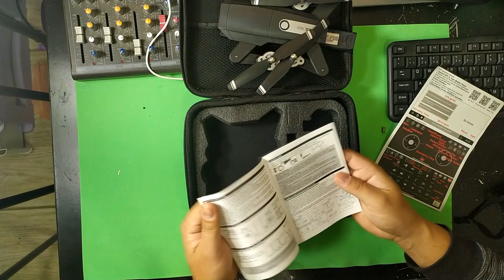DRONE S604 PRO | BOM E BARATO? | ALIEXPRESS UNBOXING E PRIMEIRAS IMPRESSÕES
UNBOXING E PRIMEIRAS IMPRESSÕES DO DRONE S604 PRO QUE IMPORTAMOS DA CHINA PELO ALIEXPRESS

Descrição detalhada:
Número: S604 PRO
Número de canais: 4 canais
Giroscópio: 6 eixo
Motor: motor brushless
Ajuste motorizado do ângulo da câmera: 90 °
Pixel: 4k/6k
Ângulo largo da câmera: 120 °
Frequência da configuração: 2.4ghz e 5ghz
Distância de controle remoto: 3000 metros (sem interferência, sem obstáculos)
Tempo de carregamento: cerca de 80min
Tempo de vôo: cerca de 30 minutos
Método de transmissão: FPV
Distância de transmissão gráfica: 2000 metros (sem interferência, sem obstáculos)
Resolução da foto: 5300*4075p
Resolução de vídeo: 2048*1080p
Resolução da foto da câmera inferior: 640*480p
A resolução de vídeo da câmera inferior: 1680*720p
Modo de câmera: controle remoto + controle de aplicativo
Bateria de controle remoto: bateria de lítio 3.7v 1500mah (incluída)
Quadcopter bateria recarregável: bateria de lítio 7.4v 3000mah (incluída)

1. braços dobráveis, estrutura compacta, fácil de transportar.
2. câmera grande angular de esc 4k 6k hd. O ângulo pode ser ajustado a 90 ° pelo controlador.
3. aplicativo conectável com função wifi 5g, você pode tirar fotos/vídeos através da câmera do telefone e transmitir imagens em tempo real.
4. voo assistido gps: fornecê-lo com detalhes de posicionamento precisos do drone.
5. a função built-in de retorno para casa (rth) pode garantir um vôo mais seguro. Quando a bateria está fraca ou o sinal é fraco, o drone retornará automaticamente e com precisão para casa sem se preocupar em perder o drone.
6. posicionamento de fluxo óptico: a altura do ponto fixo torna o tiro interno mais fácil e mais estável.
7. modo de espera da altura: ajustando a pressão de ar externa, o quadcopter pode pairar firmemente no ar, tornando o tiro mais fácil.
8. fotos/vídeos gesto: você vai gravar sua beleza através de gestos, quebrar a maneira antiga de tirar fotos e descobrir coisas novas (dentro de 3m)
9. o tempo de vôo mais longo é de 30 minutos. A bateria esperta da grande-capacidade 7.4v 3000mah pode produzir até 30 minutos do tempo de voo.
10. motor sem escova: é tão silencioso, mas muito poderoso na operação. Falhas raramente ocorrem, e o motor raramente precisa ser substituído, o que torna seu vôo mais agradável.
11. rastrear e lembrar o drone: clique no ícone de sinal gps três vezes para abrir a interface do mapa, que mostra a distância final, longitude e latitude da aeronave.
12. siga-me: não importa onde você vá, o drone irá automaticamente segui-lo e capturá-lo. Fique na foto a qualquer momento, você pode facilmente obter fotos complexas, e fornecer funções de vôo mãos livres e selfie.
13. modo de voo waypoint: abra o aplicativo uav, use o plano de vôo ao seu alcance, basta desenhar uma rota na tela e o helicóptero voará automaticamente de acordo com o caminho dado.
14. som surround de ponto fixo: escolha um ponto e o drone voará em torno desse ponto.
15. giroscópio de seis eixos, o vôo é mais estável e fácil de controlar.
16. a fuselagem do quadcopter é feita de plásticos de engenharia de grande resistência, que é leve em peso e durável.

Lista de peças:
1 x Avião
1 x controle Remoto
1 x bateria da Aeronave
4 x hélices de Reposição
1 x cabo de carregamento usb
1 x Chave De Fenda
1 x Manual
1 x saco ou caixa de espuma (veja sua escolha)